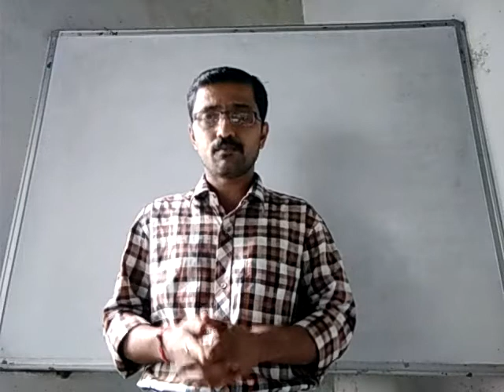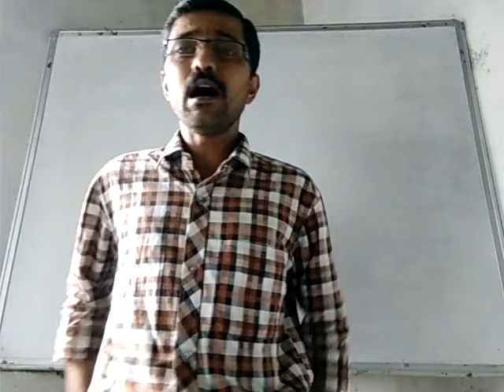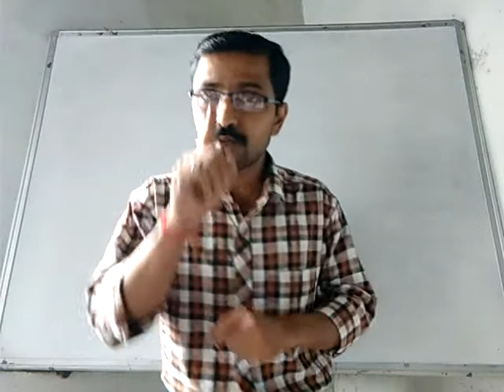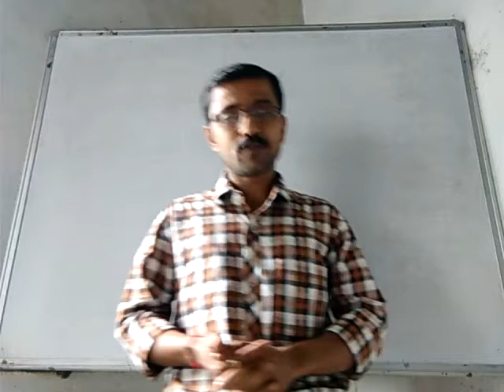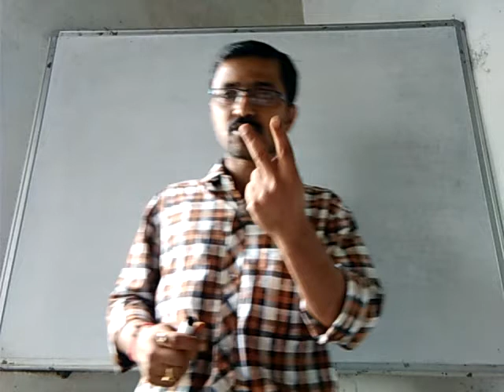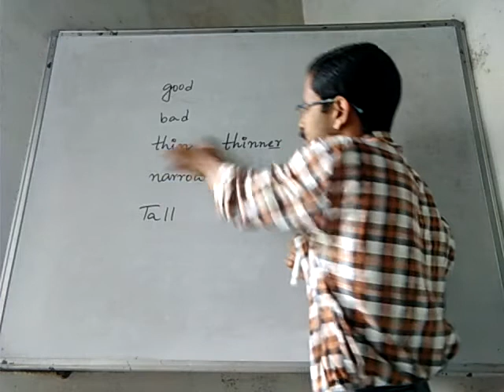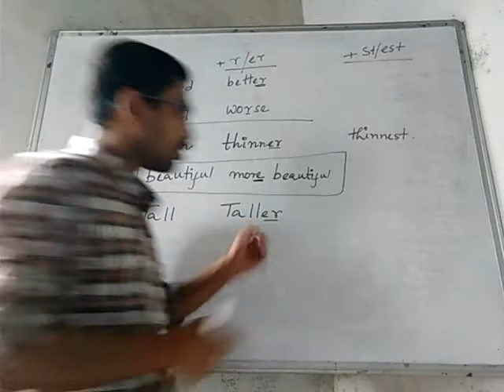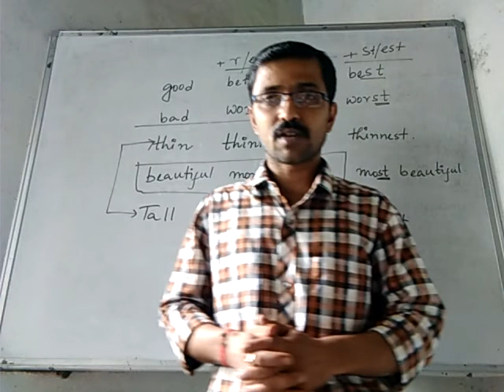INTRODUCTION TO DEGREE OF COMPARISON PART I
AN INTRODUCTION TO DEGREE OF COMPARISON IN BENGALI